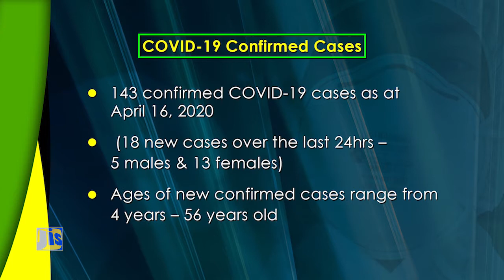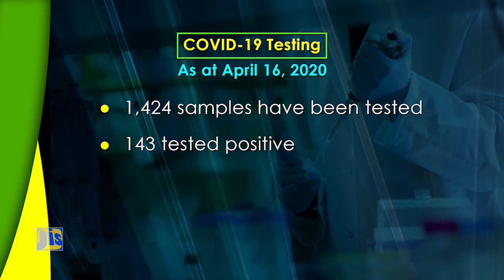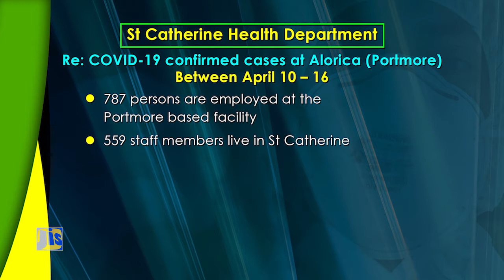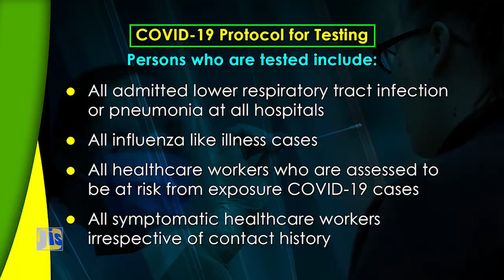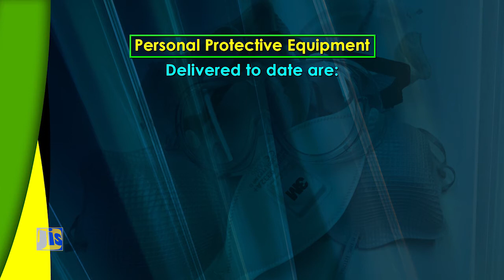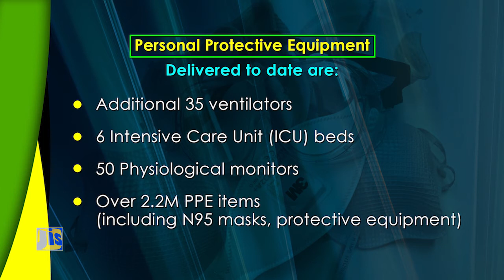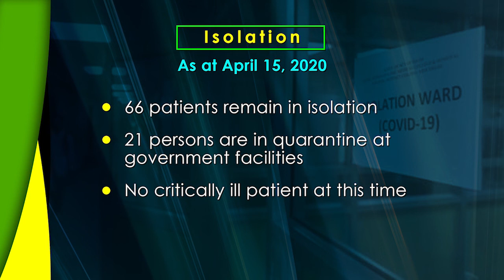Minister Christopher Tufton in Parliment April 15, 2020 & Press Briefing April 16, 2020